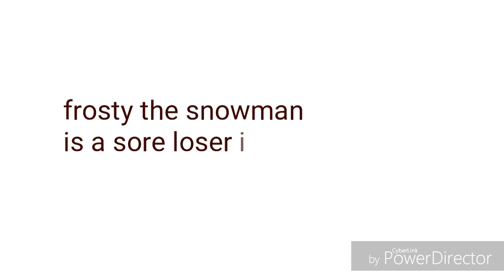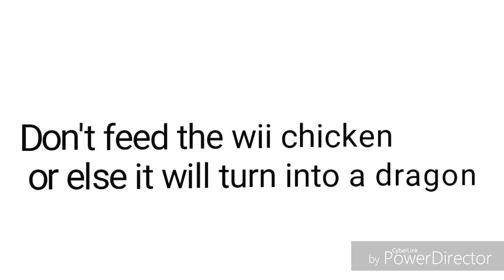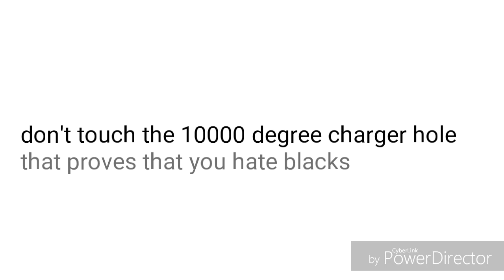Nintendo safety token too far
It's one of those token too far things